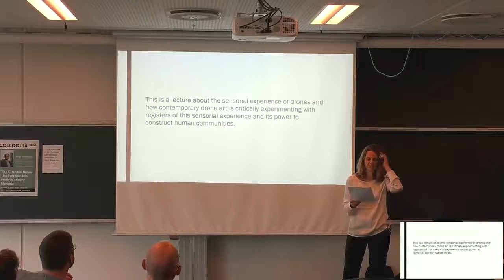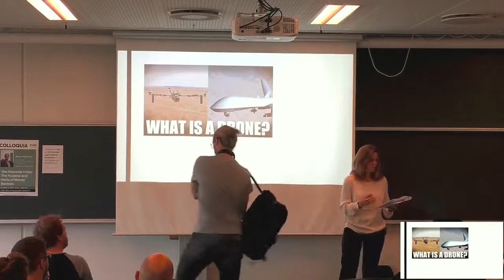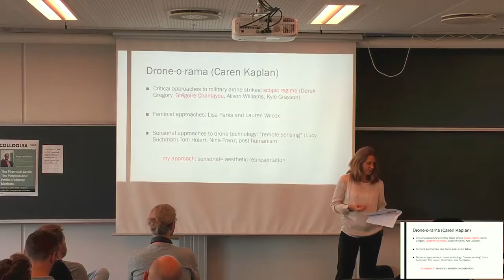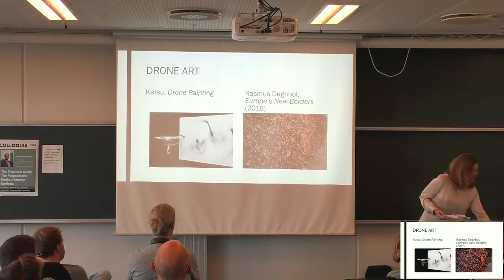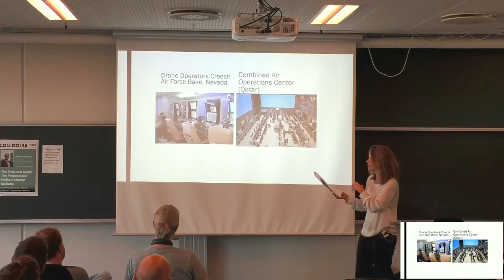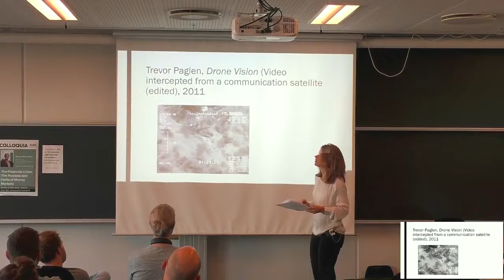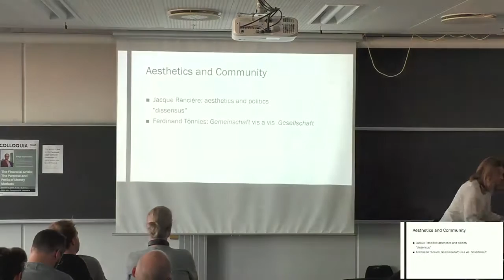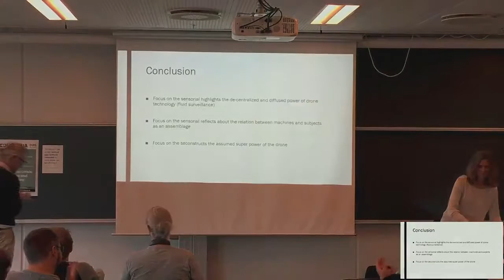The Drone Sensorium and Communities - Kathrin Maurer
By Kathrin Maurer, Dr. Phil, Associate Professor of German Studies
Institute for the Study of Culture, University of Southern Denmark (SDU)

Remote sensing, fluid surveillance, and algorithmic data streaming make drones into powerful “sensing” machines, that in turn not only extend the human sensorium but also evoke sensory affects within the subject. This talk demonstrates how these sensorial experiences can construct visions of human collectives and communities. Drones and their human agents can generate perceptions of the world, ideologies, racial dichotomies, and bio-political discourses. Artists have engaged with these “drone imaginaries” and have tried to create alternative images and narratives dismantling the power of the drone. By discussing “drone art” (novels, art installations, photography, films about drones), this talk demonstrates how the aesthetic realm can deconstruct, de-territorialize, and experiment with the sensory power of the drone and its scopic regimes.

Recent Publications by Kathrin Maurer:
“The Paradox of Immersion: Watching War in Nineteenth-Century Panoramas” in Visualizing War: Emotions, Technologies, Communities (Routledge, 2018, ed. by KM); Visualizing the Past: The Power of the Image in Nineteenth-Century Historicism (Walter de Gruyter, 2013). Her research interests are in visual culture, technology, discourses of war, representations of history, and German literature.